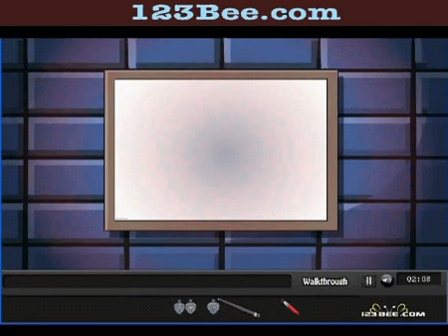Magicians Trap Escape